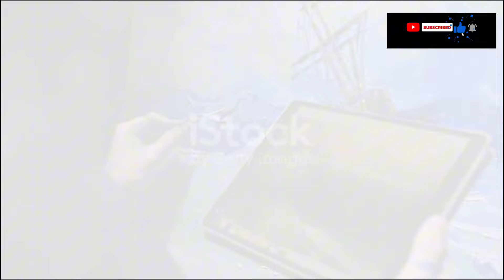The Sinking of the Mary Rose: A Tudor Mystery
Discover the fascinating history of the Mary Rose, King Henry the Eighth's revolutionizing warship, launched in 1511. Experience the grandeur of its launch in Portsmouth, attended by the king himself, and explore its vital role in the Tudor navy for over thirty years, cementing England's naval supremacy. Delve into the heavy investment by Henry VIII in the Royal Navy and uncover how the Mary Rose symbolized his power, ambition, and advanced naval engineering. Witness the tragic sinking of the Mary Rose during a critical battle in the Solent strait, and unravel the theories of treachery, poor seamanship, and design flaws that led to this maritime disaster. Eyewitness accounts and survivor testimonies paint a vivid picture of the chaos, heroism, and despair during the ship's final moments.